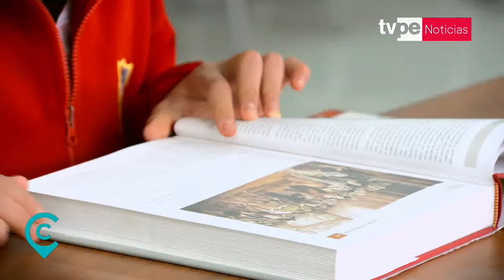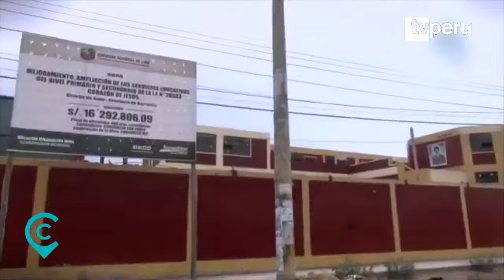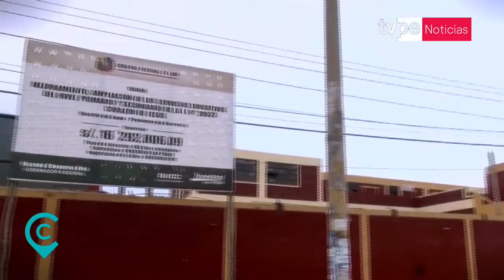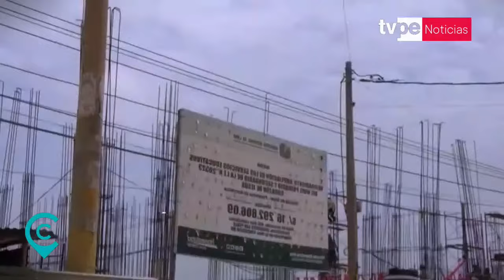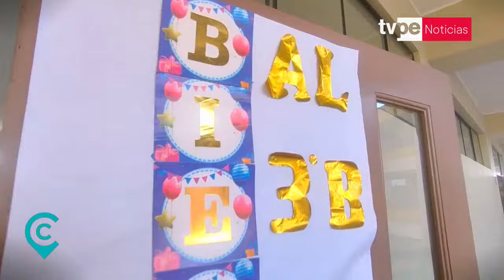La lucha de una profesora para modernizar un emblemático colegio de más de 130 años en Barranca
🔴Elva Montalván es una profesora nacida en la provincia de Barranca que inició una lucha el 2017: la modernización de la infraestructura del emblemático colegio Corazón de Jesús en Supe de más de 130 años.

➡️Sin duda, se trata de una obra que demandó una inversión de 20 millones de soles pero servirá a muchas generaciones.

Y para vernos por TV, sintonízanos en:
- Movistar TV: C31 SD / 731 HD
- DirecTV: 1190
- Claro TV: C14 SD / 514 HD
- Best Cable: C92
- Star Globalcom: C12